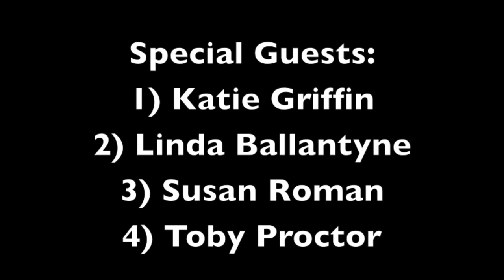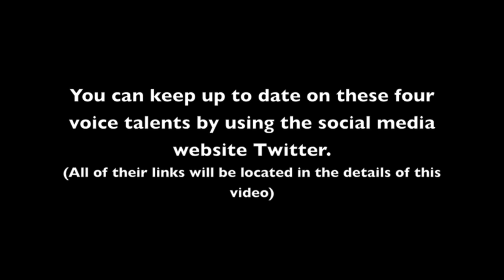Dub Voice Acting Digest: Sailor Moon Cast Members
Dub Voice Acting Digest Interview
Interviewer: Jason Draco

Interviewees: Katie Griffin, Linda Ballantyne, Susan Roman, and Toby Proctor
Location: Triad Anime Convention 2014

For More Information On  News, Roles, Con Appearances, Check Out These Links:
Katie Griffin: @kissmechaos
Linda Ballantyne: @LABallantyne
Susan Roman: @sroman8886
Toby Proctor: @tobyproctor